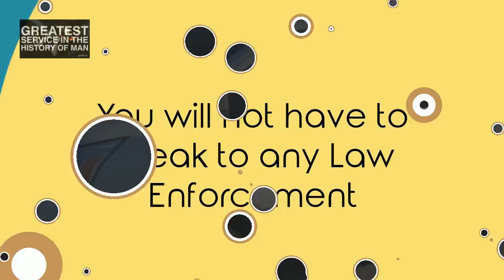Best cheap designated drivers wine tours Napa Sonoma Eldridge CA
Description  Best cheap designated drivers wine tours Napa Sonoma Eldridge CA